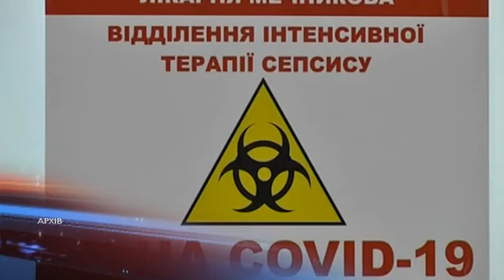10 мільйонів доз індійської вакцини буде в Україні вже до кінця цього року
Тим часом люди активніше записуються на щеплення у сімейних лікарів. Збільшується кількість амбулаторних пунктів щеплення та осіб, які отримали свою дозу вакцини. Але пропаганда щеплень діє не на всіх, багато громадян не вірять в її ефективність або чекають вакцини інших виробників.